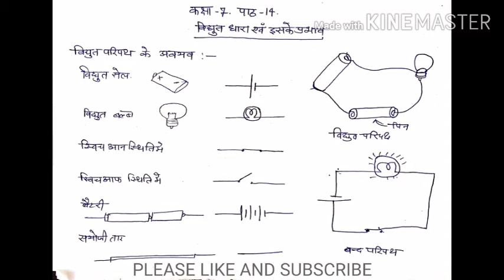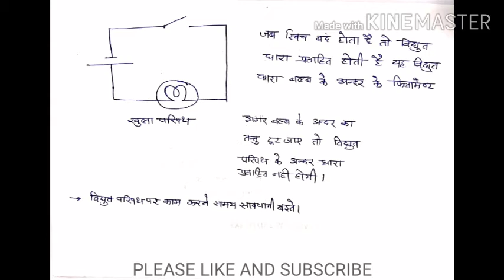SESSION 348|| कक्षा 7 विज्ञान|| पाठ 14|| विद्युत धारा एवं इसके प्रभाव||भाग 1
दोस्तों इस वीडियो में मैंने विद्युत परिपथ एवं इसके अवयवों के बारे में बताया है इसके अलावा मैंने विद्युत धारा के तापीय प्रभाव के बारे में भी बताया है और इसके पूर्व अगर आप कक्षा 6 के विद्युत धारा पाठ के बारे में अध्ययन करना चाहते हैं तो मैं नीचे डिस्क्रिप्शन बॉक्स में लिंक दे रहा हूं धन्यवाद